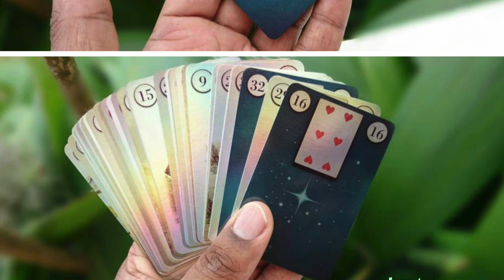Petit Lenormand | Le Serpent et Le Renard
Je suis heureux de vous retrouvez sur cette nouvelle video du petit Lenormand où nous allons étudier le Serpent et le Renard.  Vous pourrez trouver mon jeu du Petit Lenormand que j'utilise dans ma video et meme le commander

Pour une voyance, veillez me contacter par mail à pour les tarifs et reservation ou si vous parlez anglais directement sur mon